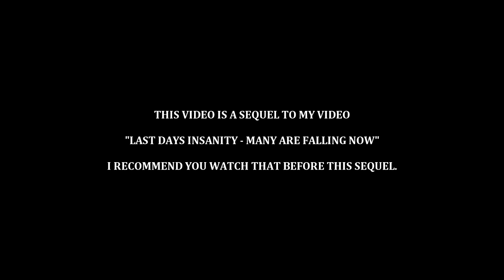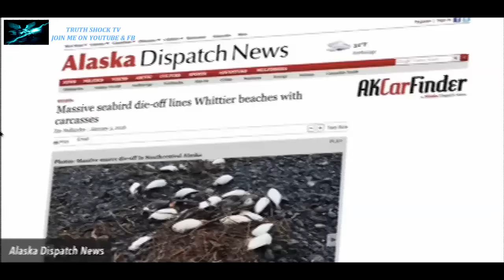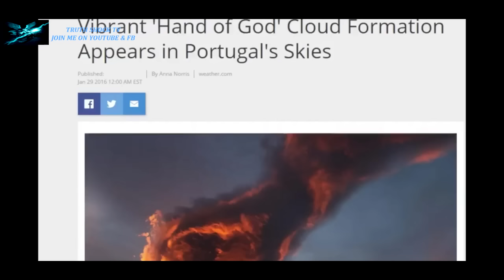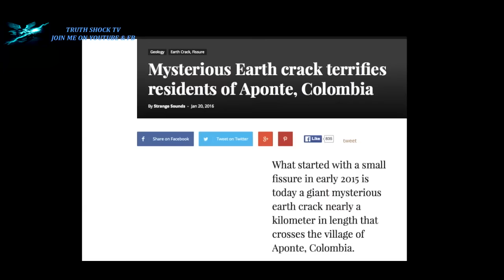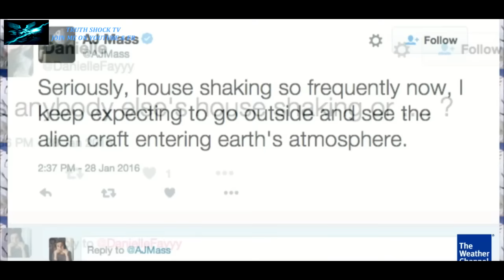LAST DAYS INSANITY 2 - DEEPER INTO INSANITY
This is a sequel to my previous video "Last Days Insanity." I recommend you watch that before this one. God Bless! TSTV